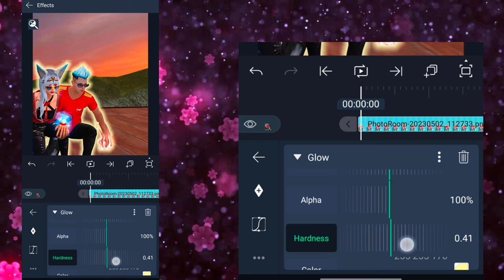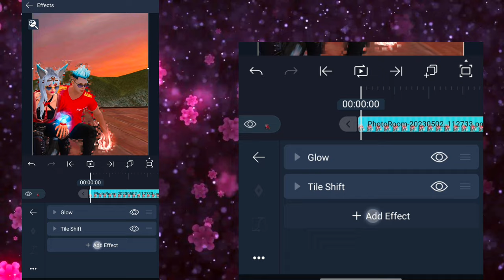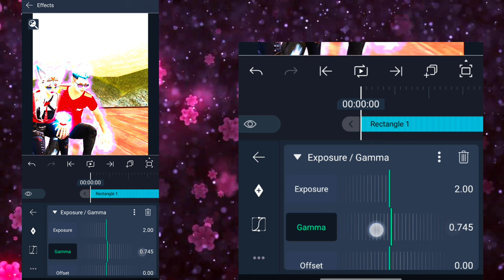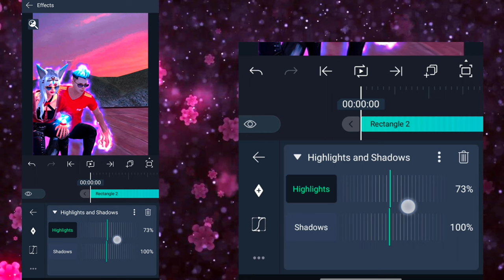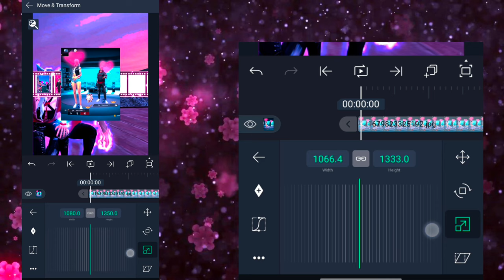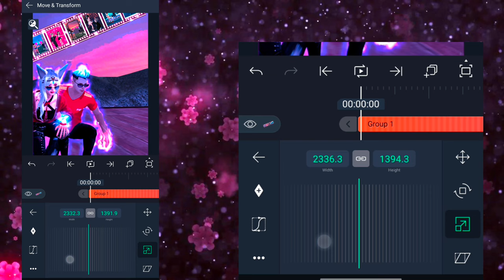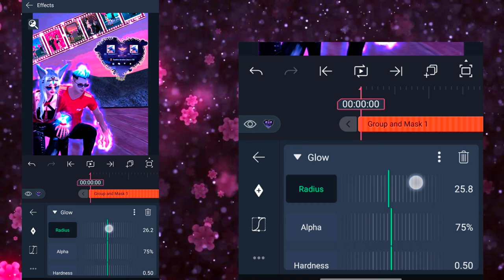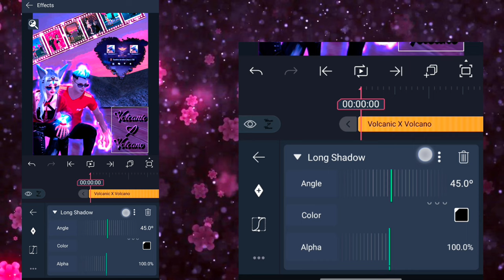Duo Picture Editing / Couple Picture Editing 💗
App that I've used for editing : Alight Motion

Support us🥹❤️